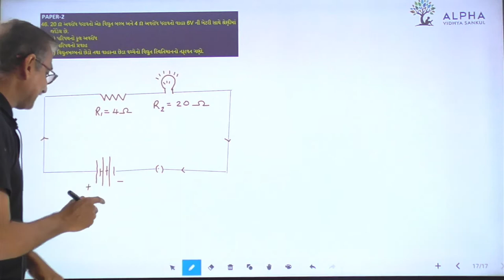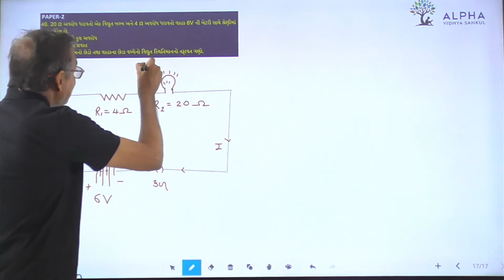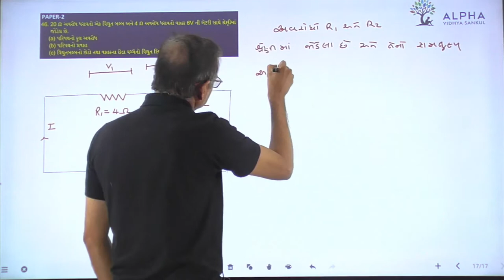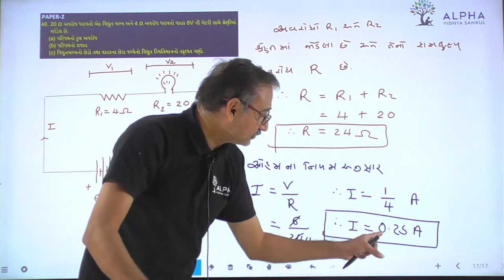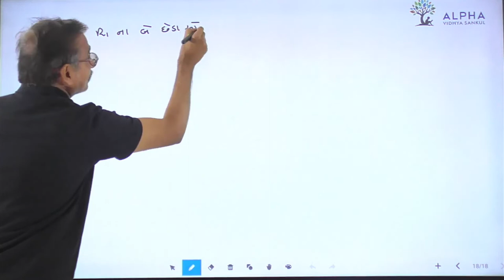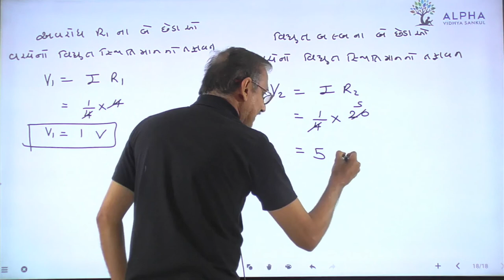Paper 2 | Que 46 | Science | Alpha Vidhya Sankul | in Gujarati by Raju Sir